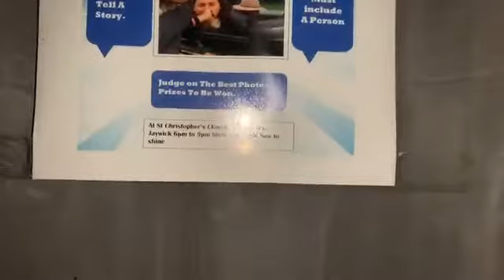Walking my french Bulldog is more than a job it’s real love